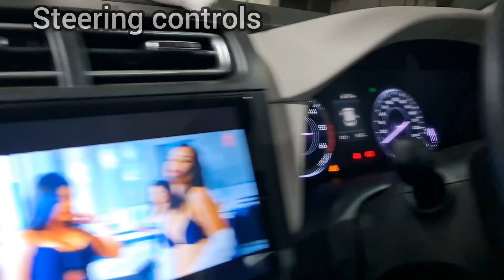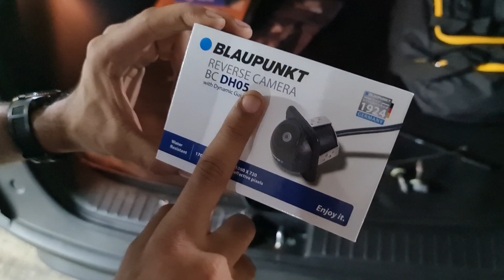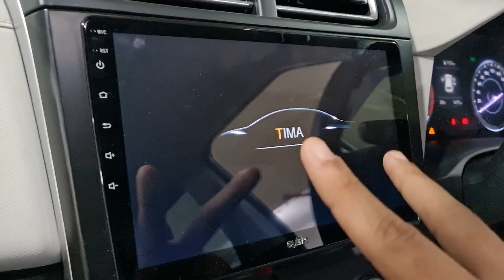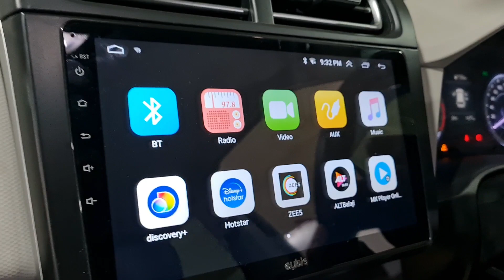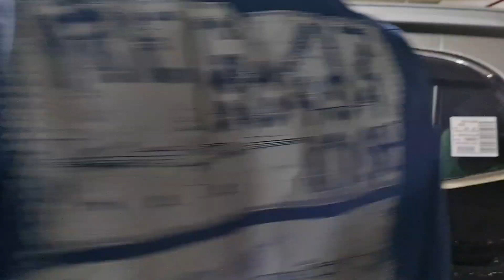CRETA MODIFIED WITH DIAMOND CUT ALLOYS AND TRIO HEADLAMP WITH PRICES📞 📞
LOCATION
Sai Auto Accessories,Shop no31,J.K Chambers,Sector 17,Vashi,Navi Mumbai,Landmark:Next to Golden Punjab hotel
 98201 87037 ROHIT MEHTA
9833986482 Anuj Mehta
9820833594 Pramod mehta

Creta 2020 quote

Music system
1)Android music system
Cubic brand 2gb ram 32gb memory with integrated offline Navi maps Cost 15500/-

Reverse camera Blaupunkt brand 2500

2)Speakers
hertz components 7000
hertz brand coaxial 5000

EXTERIOR
2)Roof rails metallic silver 3000

3)Handle chrome garnish 1000

4)Side beading chrome 1500

5)Rain visors mirror 1500

6)Window chrome border 1000

Interior
7)Seatcovers 12000
top gear brand comfy series

8)Steering leather stitched and wrapped 3000

9)Floor lamination 2500(4Dbrand with boot)

10)17 inch diamond cut alloys with 16 inch tyre exhaust 55000

11)Floor mats injection moulded 3500

Lights
12)Hid kit in projector 7500

13)Illuminated welcome lights 2000

14)Fog lamps 2500

15)led bulbs in fog lamp 4500

HYUNDAI GENUINE ACCESSORIES
16)steering wheel controls 2500
17)Parcel tray 2500
18)sunglass holder 4500
19)TRIO HEADLAMP 33500
20)SHARK FIN ANTENNA 3500

21)SUNCONTROL FILM ULTRA HIGH HEAT REJECTION 4500